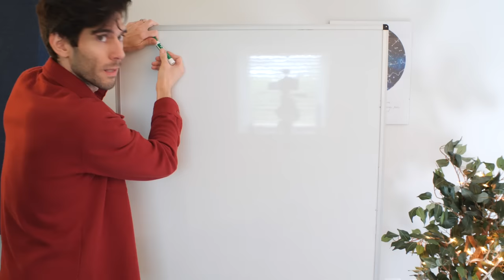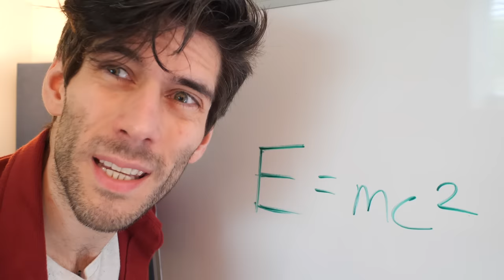Stuff Thinking Types Say (Myers-Briggs Personalities)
Stuff that the Thinking types of the 16 MBTI Personalities say.
Join the Word of the Week for a weekly dose of inspiration and motivation 💪